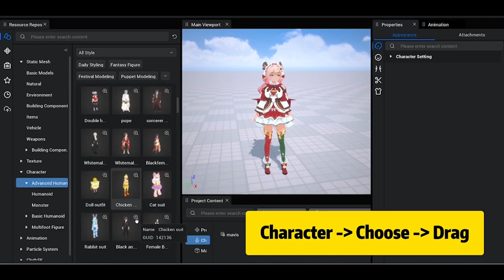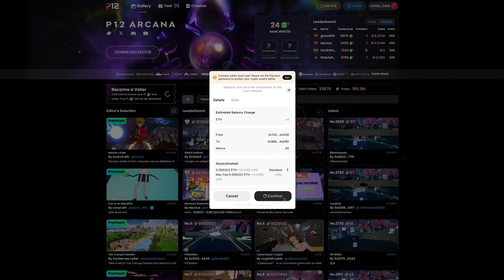P12 Integrates Particle Network: Elevating On-Chain Gaming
🔹 Dive deep into P12's innovative approach to virtual gaming and how Particle Network's wallet solutions are changing the way we play and create.
🔹 Understand the challenges faced in the gaming landscape and how, in unison, P12 and Particle Network are addressing them head-on.
🔹 Experience the seamless onboarding, robust security, and the empowerment of gamers and developers alike.
🔹 Catch a glimpse of the future where on-chain gaming is not just an alternative, but the new standard.